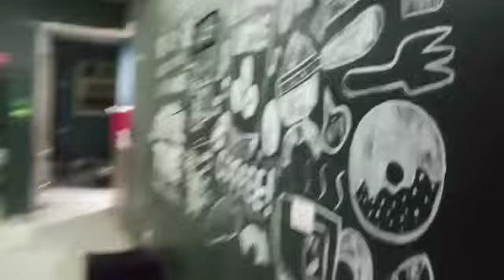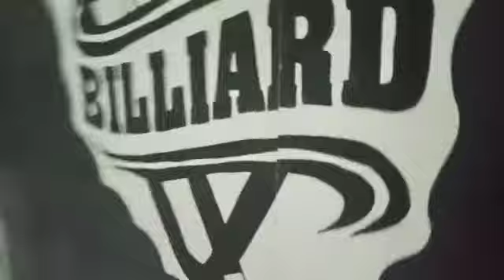محل للبيع في حلوان لقطة بسعر مغري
محل للبيع لقطة في حلوان على شارع عمومى
موقع مميز
المحل مساحة ٢٣٤ متر
مفتوح كافية ومتاجر سعر الايجار الشهري ١٢ الف
في حالة البيع يمكن إخلاء المستأجر حسب رغبة المالك الجديد
مطلوب ٣ مليون كاش